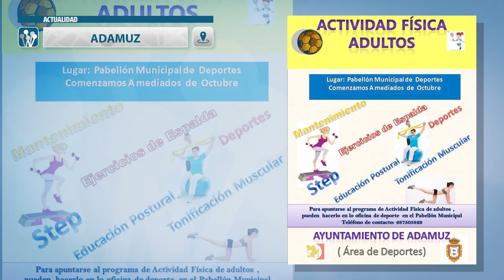5 oct adamuz deporte adultos